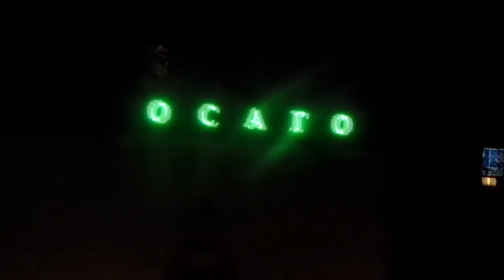Иван - 22 года, Оклахома - отчего же ему ХОРОШО!!!?